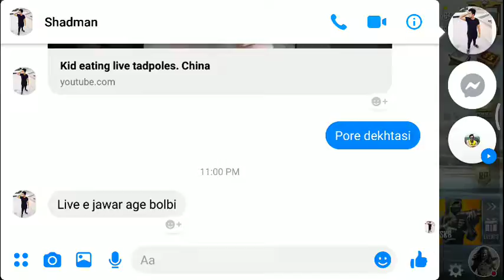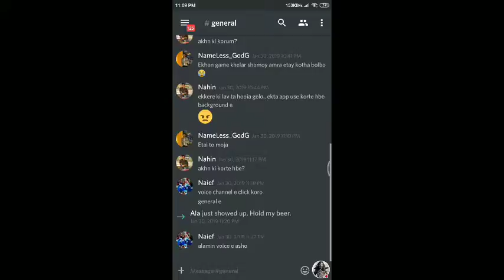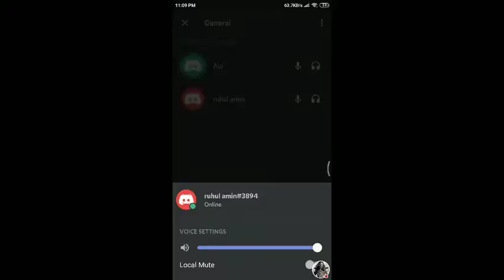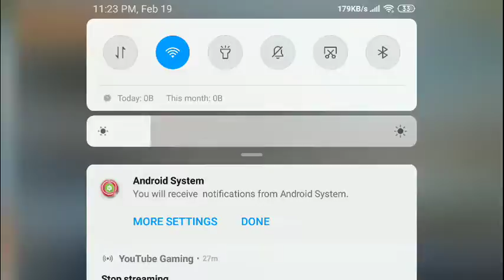My PUBG MOBILE Stream